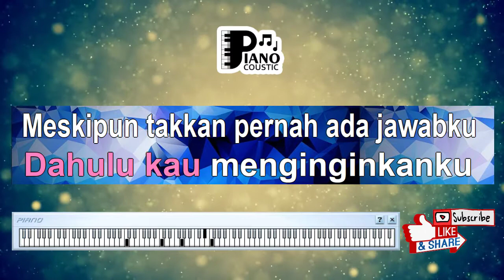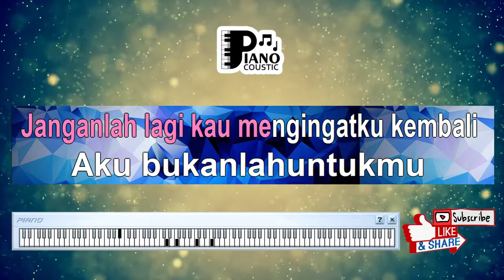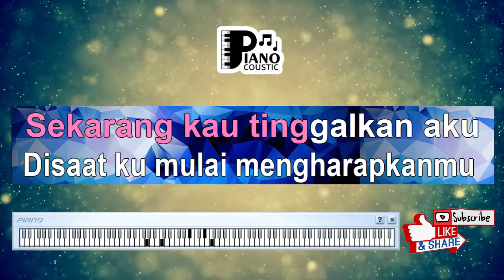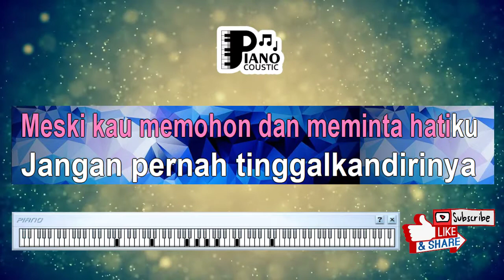"AKU BUKAN UNTUKMU" [ROSSA] KARAOKE KEYBOARD ORGAN TUNGGAL LIRIK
. [Intro]
C

C                 Am
Dahulu kau mencintaiku
Dm                    G
Dahulu kau menginginkanku
Em                            Am
Meskipun takkan pernah ada jawabku
Dm                         G
Tak berniat kau tinggalkan aku

(*) C               Am
Sekarang kau pergi menjauh
      Dm                 G
Sekarang kau tinggalkan aku
   Em                      Am
Disaat ku mulai mengharapkanmu
    Dm                G
Dan ku mohon maafkan aku

(**) C                           Am
Aku menyesal t'lah membuatmu menangis
       Dm                  G
Dan biarkan memilih yang lain
              Em                    Am
Tapi jangan pernah kau dustai takdirmu
        F               G
Pasti itu terbaik untukmu

(***)      C                        Am
Janganlah lagi kau mengingatku kembali
  Dm           G
Aku bukanlah untukmu
           Em                    Am
Meski ku memohon dan meminta hatimu
            F                 G          C
Jangan pernah tinggalkan dirinya untuk diriku

[Instrumental]
C

Kembali ke: (*),(**),(***)

[Instrumental]
A D Bm Em A

              F#m             Bm
Meski kau memohon meminta hatiku
       G                   A
Jangan pernah tinggalkan dirinya
D
Untuk diriku